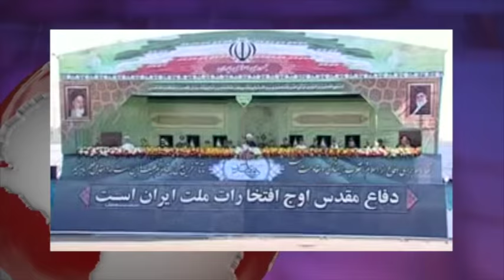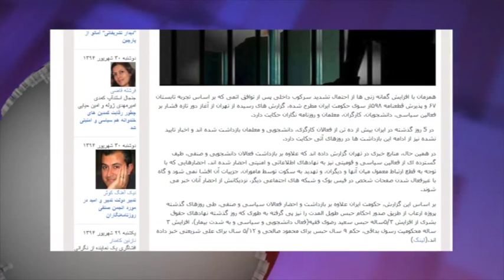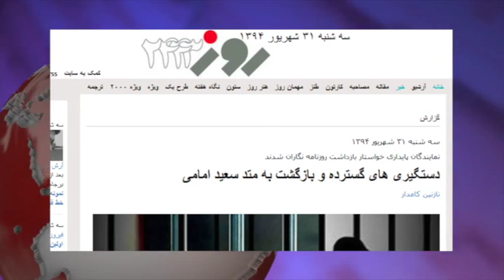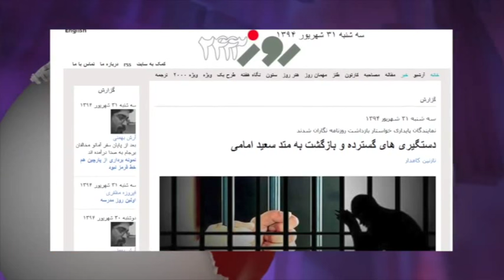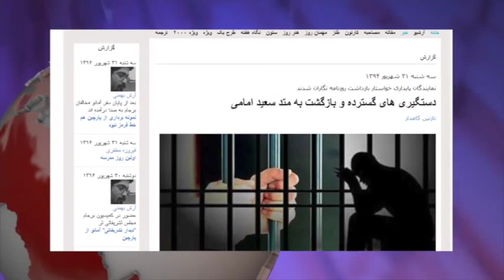آنسوی خبر سه شنبه 31 شهریور- تلویزیون ایران فردا